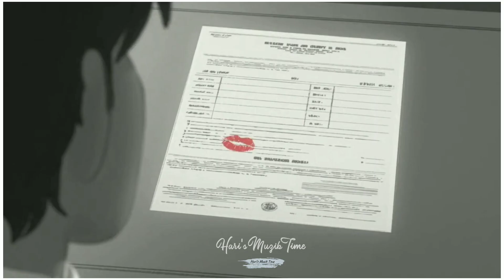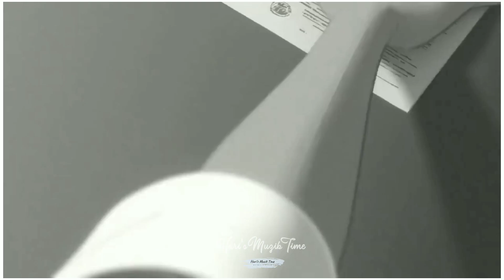Jeans theme Music | Evergreen Bgm of A.R.Rahman | Cover |💕Love Bgm Whatsapp status💕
This is the Cover Version of Jeans Movie Title Bgm Whatsapp status

Keywords & Tags :-

Chennel Details :-

In this Channel you can listen & Watch lot of Tamil WhatsApp  Status ... I hope you are all enjoying for my Edits